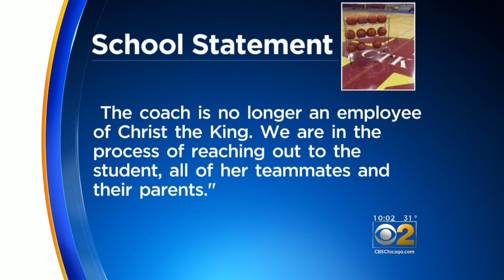School Fires Coach After Video Surfaces Of Confrontation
The Christ the King girls basketball coach pushes a player's head during a game. CBS 2's Suzanne Le Mignot reports.